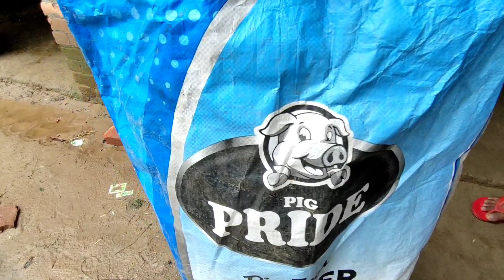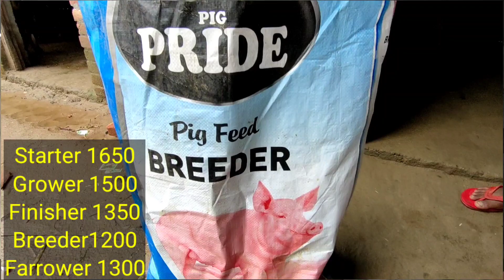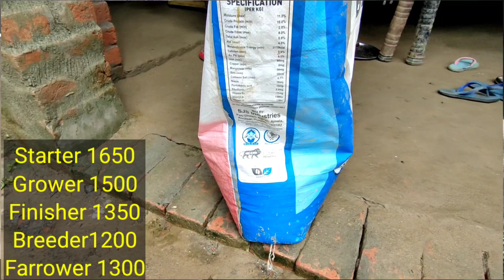यह गलती करोगे तो पड़ेगा महंगा, pig farming in muzaffarnagar, how to start pig farming in india।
You tube k liye me use karta hu .

1 My camera 📸
2 Mic 🎤।
3 Tripot
4 Mobile
5 Laptop
6 Wireless mic 🎤🎙️
7 Lighting setup
8 Green screen.
9 Drone cemera.

New you tube channel